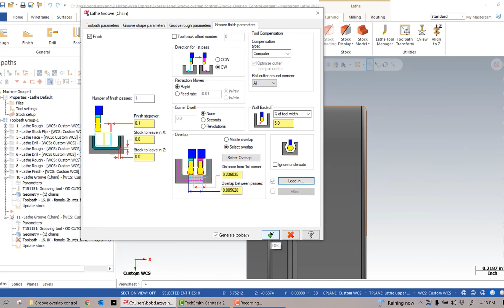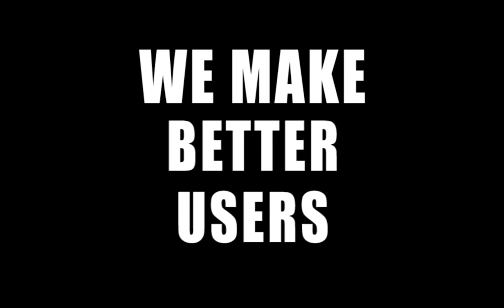Groove Finish Overlap Control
Axsys Web Express: Express Lane
Using the Groove Overlap feature in Mastercam